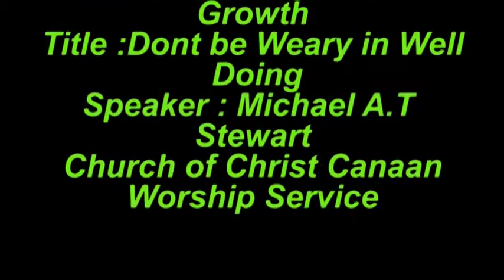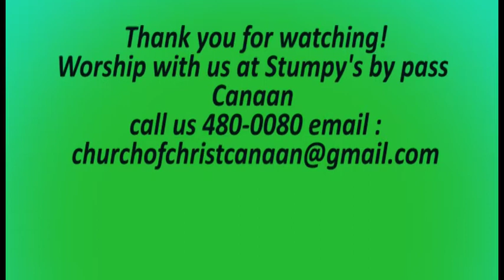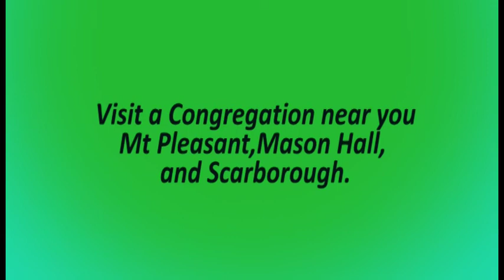Topic: "Don't be weary in well doing"